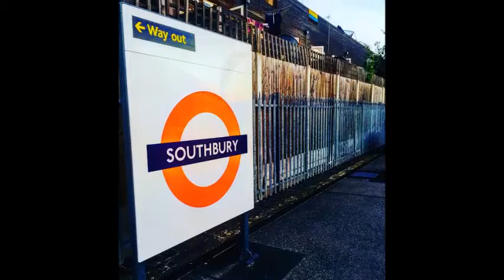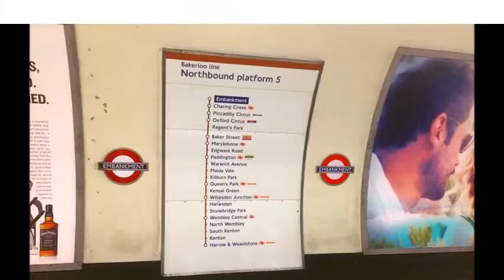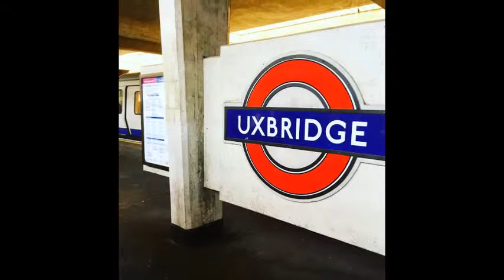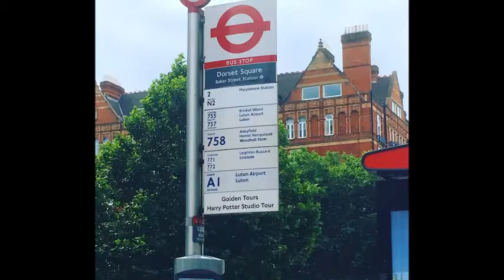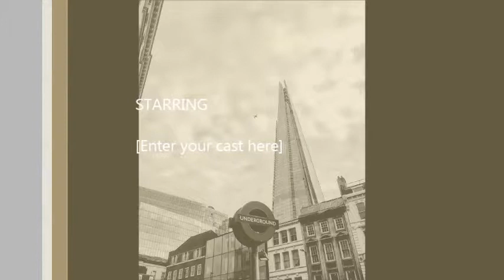TFL London Pictures Marius Predeanu